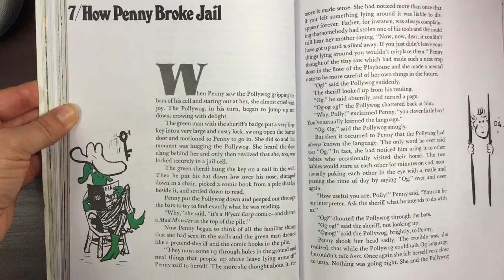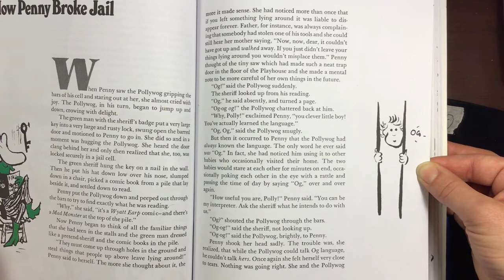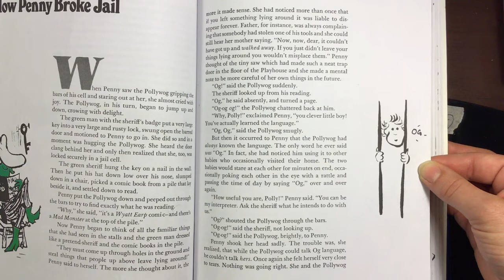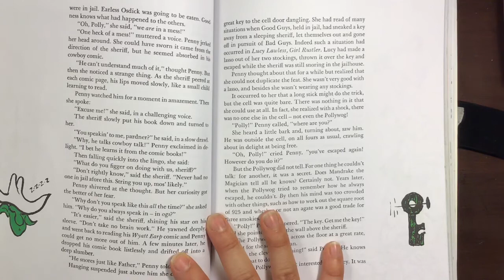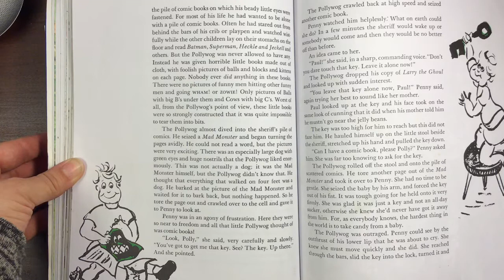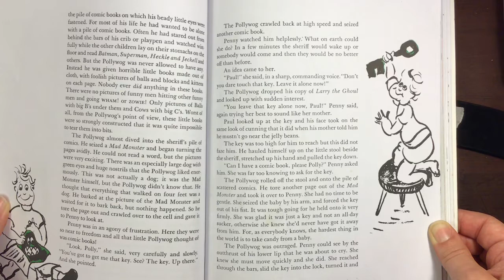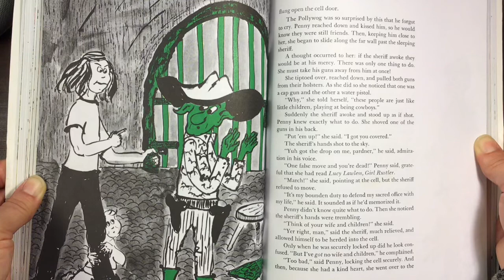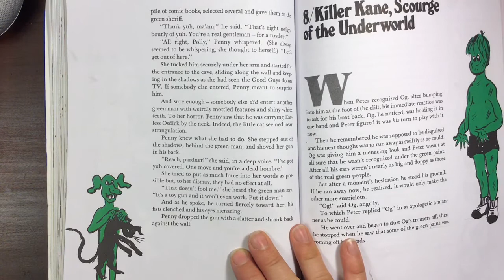The Secret World of OG - Chapter 7/ How Penny Broke Jail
Pierre & Patsy Berton.
McClelland & Stewart, 1997.
Read by Mrs. Scott.